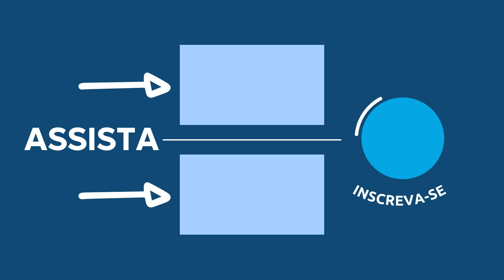ORAÇÃO DA NOITE DE HOJE com Pastor Luiz Lopes